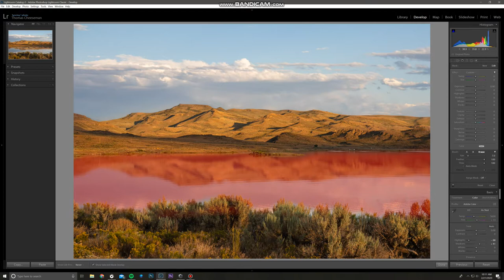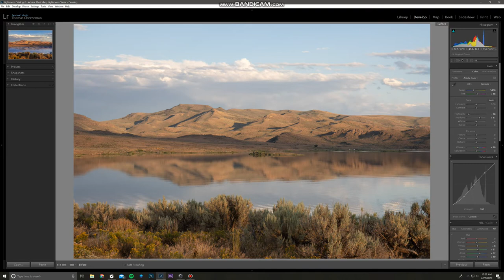Quick edit in LR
This is a time lapsed video of a quick edit i did in LR